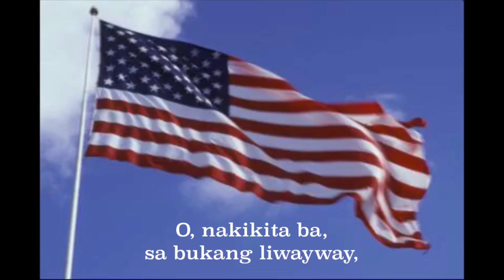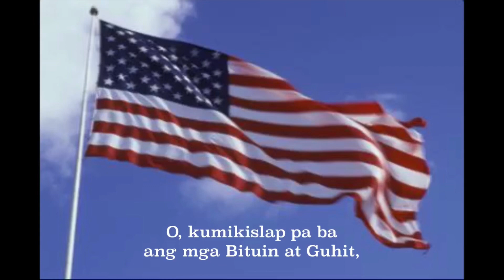“The Star-Spangled Banner” in Tagalog - [“Ang mga Bituin at Guhit”]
Happy Fourth of July! I just wanted to make a Tagalog version of this national anthem for all the Fil-Am peeps out there!! Y’know, today’s also Filipino-American Friendship day! So long live Filipino Americans and God Bless America Forever!!

Note: Because Tagalog and English are very different languages, I couldn’t directly translate “Star-Spangled Banner” in Tagalog. Sorry! I instead kept it as “Stars and Stripes” in Tagalog.
As with all translations, I try to take the meaning of the song and express it in the language I translate it into, instead of literally translating it. I hope you still enjoy my interpretation of what I believe the National Anthem means and my rendition of it in Tagalog!

Also sorry for any spelling or grammatical mistakes!

Tagalog:
O, nakikita ba, sa bukang liwayway,
ang ating itinanghal sa simula ng digmaan?
Kanyang Bituin at Guhit, sa gitna ng laban,
kumikislap, nagniningning, nakasabit sa
tanggulan.
Ang pulang kuwitis, ang kulog at kidlat,
ay ang nagpatunay sa pananatili niya.
O kumikislap pa ba ang mga Bituin at Guhit,
sa bansang malaya’t tahanan ng magiting?

Literal English:
O, can it be seen, at the break of dawn,
what we have hailed at the beginning of war?
Its Stars and Stripes, in the middle of the battle,
waving, shining, draped on the ramparts.
The red rockets, the thunder and lightning,
gave proof that the flag still remains.
O, do the Stars and Stripes still wave,
over the nation that is free, and the home of the brave?